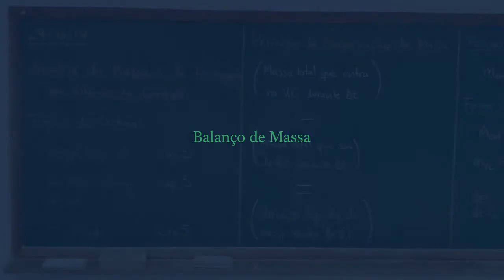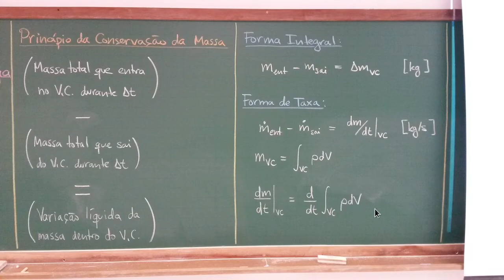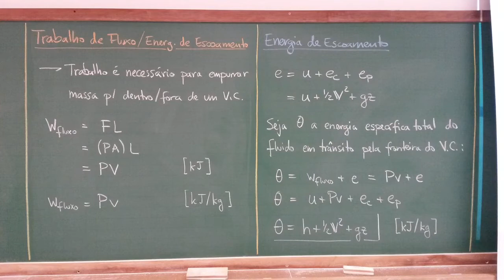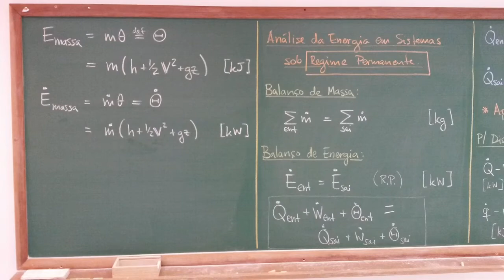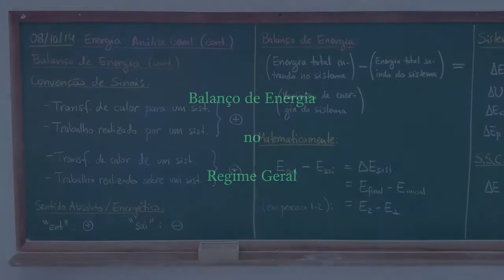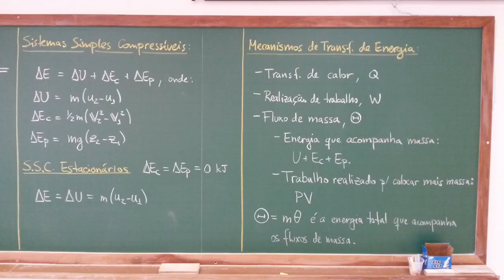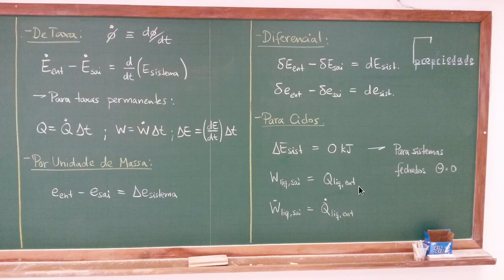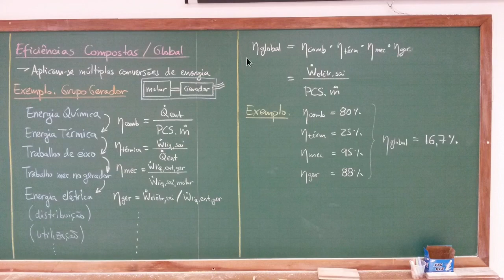EM44F AU.03.01-A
Aula de Termodinâmica A de 24/03/2021 - Parte A - Análise de Massa e Energia em Sistemas Abertos

# Chapters

00:00 - CNThermSci Intro
00:11 - Balanço de Massa
06:53 - Trabalho de Fluxo e Energia de Escoamento
12:43 - Balanço de Energia - Regime Permanente
21:16 - Balanço de Energia - Regime Geral
30:49 - Eficiências
36:25 - CNThermSci Outro